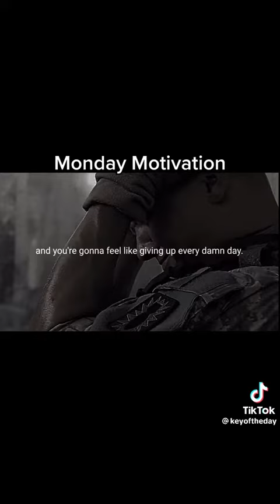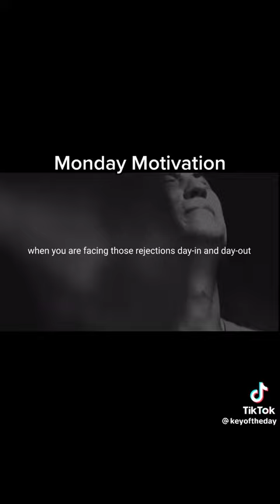MRKINGHTX VLOG #1619 Monday’ video - Monday motivation